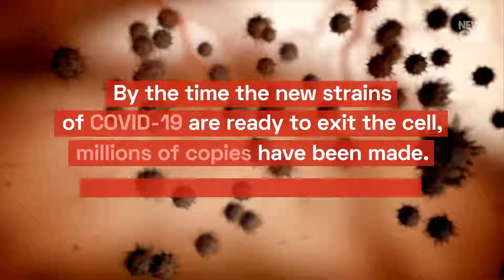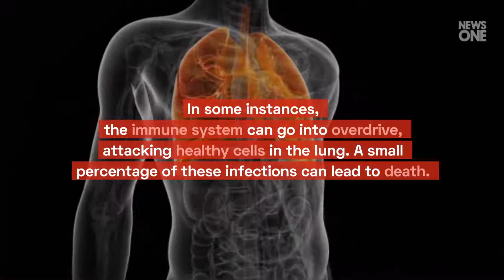How Coronavirus Hijacks a Body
How Coronavirus
Hijacks a Body COVID-19 is the specific type of
coronavirus that has been declared a
pandemic by the World Health Organization. COVID-19 is covered with
spikes and an oily lipid that dissolves
on contact with soap. COVID-19 enters the body through
the mouth, nose or eyes, attaching
itself to the protein ACE2 in airway cells. The virus fuses with the airway cells,
releasing the genetic material RNA. COVID-19 RNA hijacks infected cells
by making proteins that convince the
immune sy